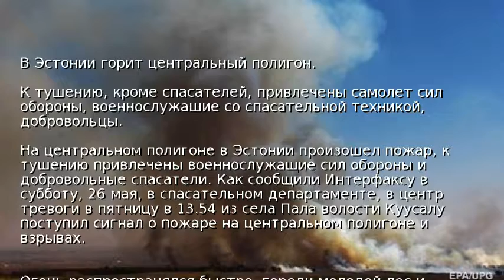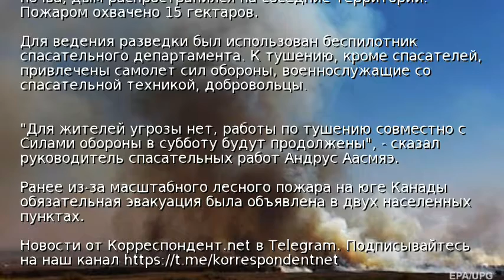В Эстонии горит центральный полигон